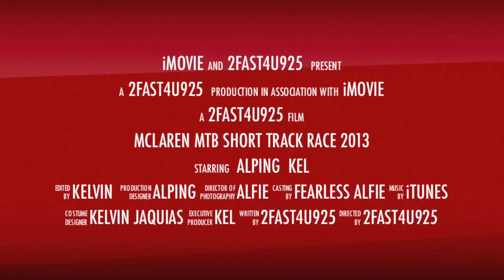SF 1st MTB short track race trailer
best viewed @ 720p HD

Yeti ASR7 and Santa Cruz nomad (Alping)

thanks to SFurbanriders.org

soundtrack iTunes